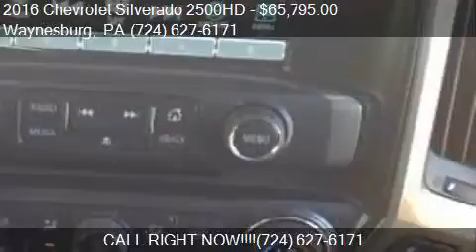2016 Chevrolet Silverado 2500HD High Country for sale in Way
This 2016 Chevrolet Silverado 2500HD High Country is for sale in Waynesburg, PA 15370 at New Vehicles.

Engine: 6.6L V8
Transmission: Automatic 6-Speed
Color: Gba
Mileage: 2
Contact Bortz Chevrolet Subaru 249 E Roy Furman Hwy Waynesburg, PA 15370 to test drive this 2016 Chevrolet Silverado 2500HD High Country today.